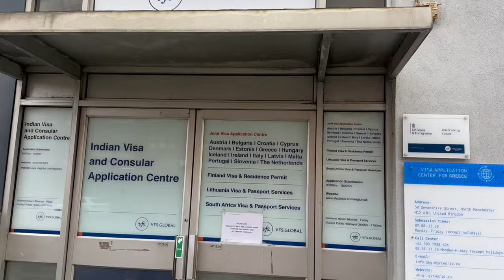INDIAN Birth registration & Passport/kid born in the UK/tips to do for appointment#abeesuk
We are Abees UK & Team, sharing our life experiences from life in the UK. We hail from India and love to help people and make friends. Reach out to us in case of any queries if you are in the UK or if you aWe are Abees UK & Team, sharing our life experiences from life in the UK. We hail from India and love to help people and make friends. Happy to help and receive feedback & suggestions for new videos...

abees_uk_07